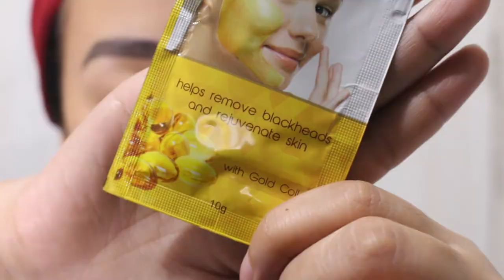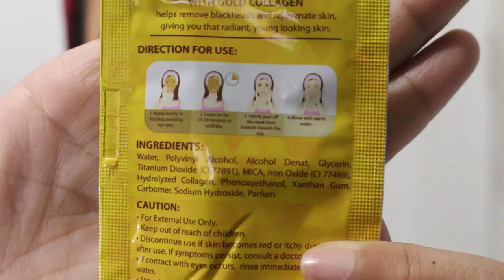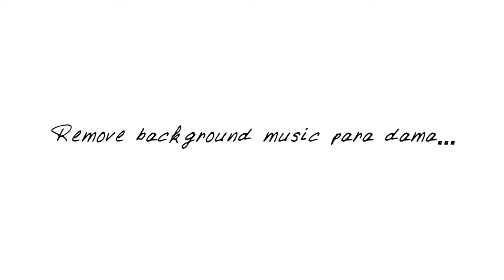PHP29 MEGAN PEEL OFF GEL MASK WITH GOLD COLLAGEN: MY HONEST REVIEW - | EFFECTIVE BA?!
Bought the Megan Peel Off Gel Mask at 7-eleven for Php29. Is it worth it?
Watch my vid to see!

Outro inspired by Go Winther "Typing Search - After Effects CC 2014 Template"